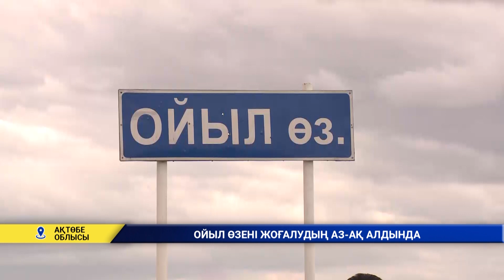ОЙЫЛ ӨЗЕНІ ЖОҒАЛУДЫҢ АЗ-АҚ АЛДЫНДА